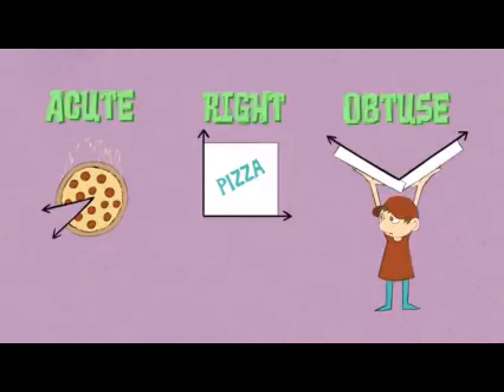THIS ANGLES KIND OF FAT ITS GOT A BIG CABOOSE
No description here. Nothing to see here. Go now. Go on.